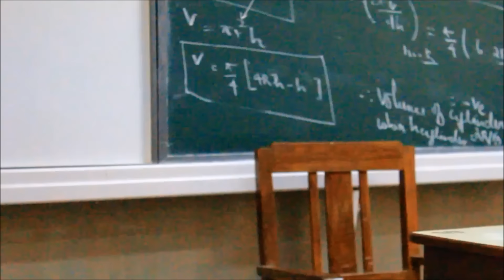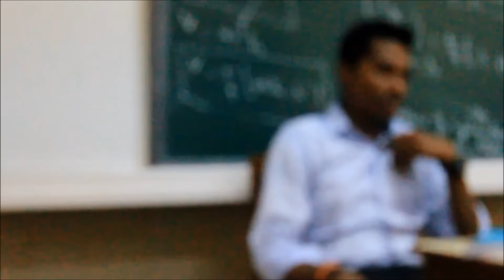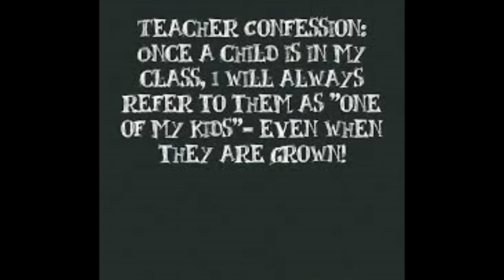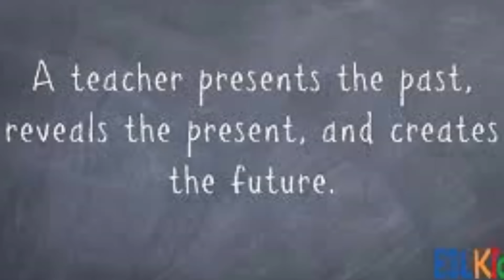Teachers day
This film is a tribute to teachers. It was shot in a period of 24 hrs. It was screened in the school on account of teacher's day.